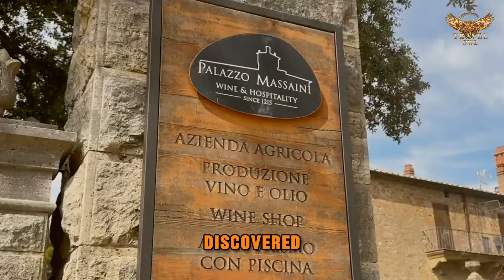Discover Italy Ancient Ruins To Delicious Food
In this video you will see Discover Italy ancient ruins to delicious food:
come along on a captivating journey through Italy, where you can uncover the secrets of ancient ruins, savor mouth-watering cuisine, and admire stunning art. From the iconic Colosseum in Rome to the picturesque canals of Venice, Italy is a treasure trove waiting to be discovered. Don't miss out on the chance to immerse yourself in the rich history and culture of this remarkable country.

Italy, a country steeped in history, where every cobblestone tells a story and every meal is a celebration of flavor. From the majestic ruins of ancient civilizations to the mouthwatering cuisine that has captivated taste buds for centuries, Italy offers a journey that indulges both the senses and the soul.

Exploring Ancient Ruins

Italy's landscape is dotted with the remnants of ancient civilizations, each site whispering tales of bygone eras. From the iconic Colosseum in Rome, where gladiators once battled for glory, to the hauntingly beautiful ruins of Pompeii, frozen in time by the eruption of Mount Vesuvius, the country is a treasure trove of archaeological wonders.

Visiting these ancient sites is like stepping back in time, where you can marvel at the ingenuity of ancient engineering and ponder the lives of those who walked the same streets millennia ago. The ruins serve as a tangible link to Italy's rich history, offering glimpses into the rise and fall of empires and the resilience of the human spirit.

Indulging in Culinary Delights

But Italy's allure extends far beyond its ancient ruins; it is also a culinary paradise that beckons food enthusiasts from around the globe. Italian cuisine is renowned for its simplicity and use of fresh, high-quality ingredients, resulting in dishes that are as delicious as they are comforting.

From the crispy, wood-fired pizzas of Naples to the creamy risottos of Lombardy, each region boasts its own culinary specialties, reflecting the diverse landscapes and traditions of Italy. Indulge in a plate of pasta tossed with homemade marinara sauce in a quaint trattoria, or savor the delicate flavors of freshly caught seafood along the Amalfi Coast.

But perhaps the true heart of Italian cuisine lies in its street food culture, where simple yet flavorful snacks tantalize the taste buds of locals and visitors alike. Sample arancini, golden-fried rice balls stuffed with savory fillings, or treat yourself to a creamy gelato, the perfect antidote to a hot summer's day.

A Journey for the Senses

A trip to Italy is a feast for the senses, where every sight, sound, and taste tells a story of tradition, passion, and craftsmanship. Whether you're wandering through the ruins of an ancient amphitheater or savoring a scoop of gelato overlooking the rolling hills of Tuscany, each moment is an opportunity to immerse yourself in the beauty and charm of Italy.

So, whether you're an archaeology enthusiast, a foodie, or simply a traveler in search of adventure, Italy offers an experience like no other. From ancient ruins to delicious food, it's a journey that will leave you spellbound, forever longing to return to its storied streets and culinary delights.